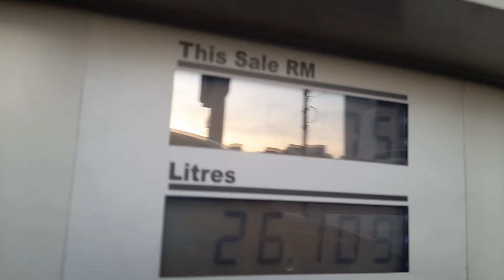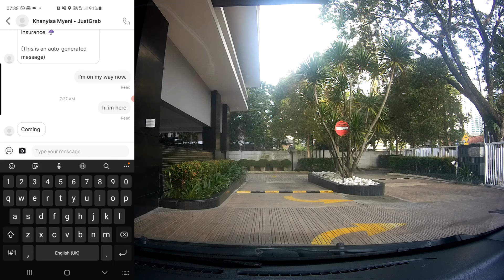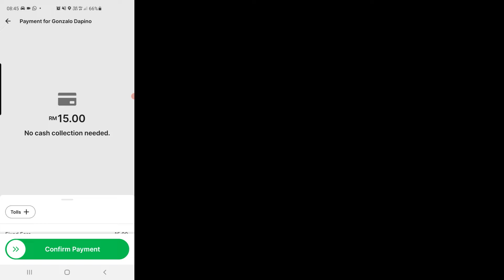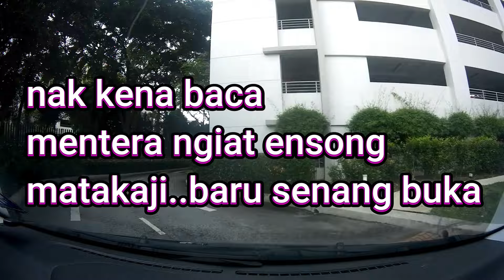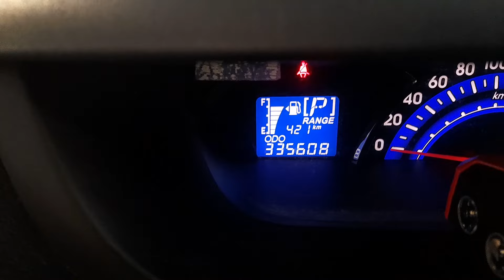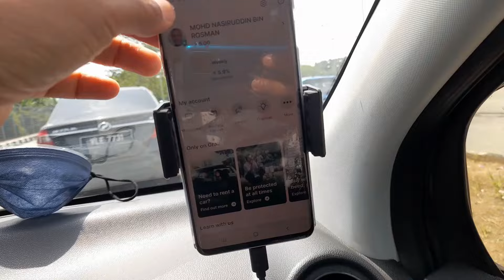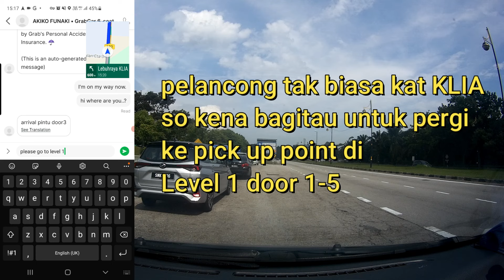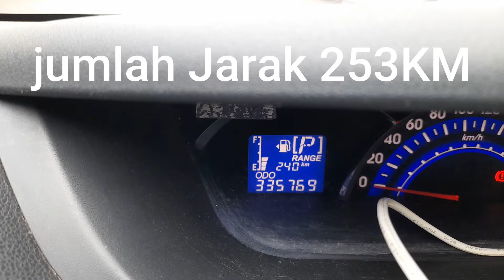Diari REALITI Grabcar KL, hari hadap gate guard hse, camne nak keluar 6seater KLIA lepas short trip!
Pengalaman pemandu Grabcar E-hailing di Kuala Lumpur Malaysia sehari hari, diari yang memaparkan perjalanan, kadar tambang dengan jarak setiap trip serta tempoh masa yang diperlukan.
Adakah berbaloi modal,  masa serta tenaga luaran dan dalaman(tahap kesabaran seseorang itu)
Semuga menjadi panduan kepada sesiapa pun di luar sana pemandu atau pengguna atau tokey2..semua..
Free PAlestine!